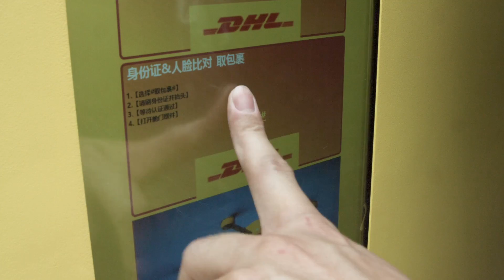DHL Express and EHang team up in China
DHL Express, the world's leading international express delivery service provider, and the world's leading intelligent autonomous aerial vehicle company EHang have entered into a strategic partnership to jointly launch a fully automated and intelligent smart drone delivery solution to tackle the last-mile delivery challenges in the urban areas of China.

Mr. Hu Huazhi, Founder & CEO of EHang, said, "Together with DHL we are very glad to bring the first smart drone delivery service route to China in Guangzhou; this marks a new beginning in building air logistics for smart cities. Riding on today's launch, we expect smart drone delivery as an innovative logistics solution to be expanded and realized in more areas, and we look forward to working with DHL in building the eco-system for a multi-dimensional urban air transport system."